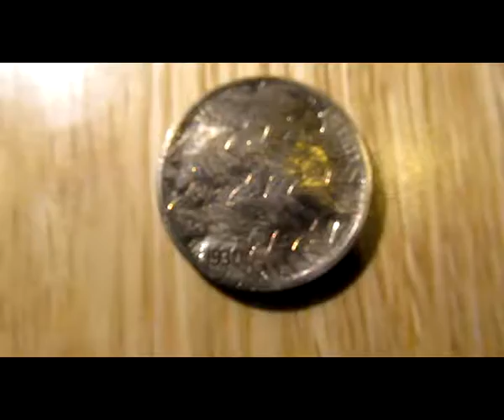Hobo Nickel Tessellated Birds